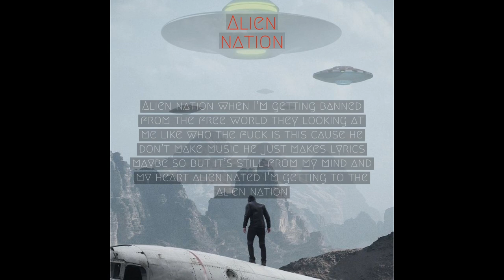BIG JACOB - Alien Nation